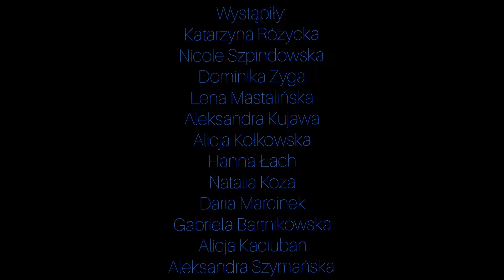TEATR TAŃCA z Raszówki Grupa WENA "PIN-UP AND TWIST"